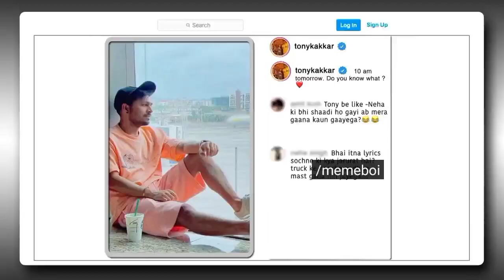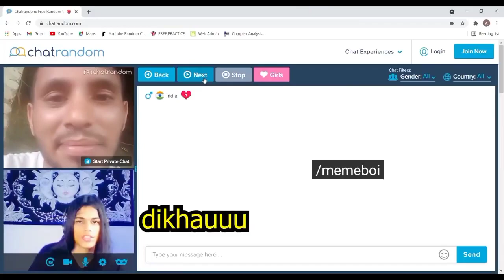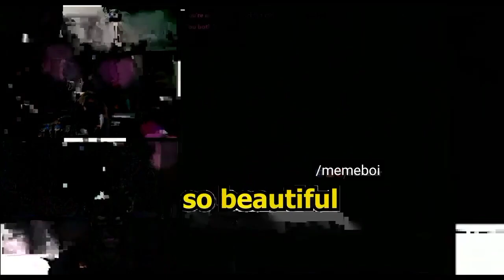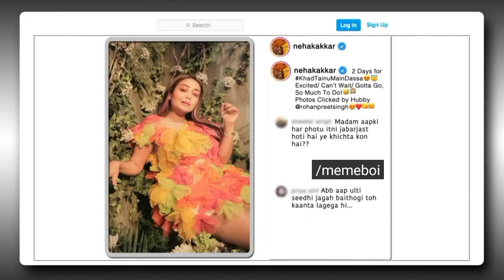Latest Indian Memes || Dank Memes || Desi Memes 18+ || Super Funny Meme Videos || MemeBoi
Indian Meme video compilations. Latest Indian meme videos with best funny memes that are trending on social media. New funny memes with best trending memes.

Latest most funny dank indian memes with latest trending memes and latest most funny memes video.

Dank Indian Memes 😎 || Desi Memes 😂 || Dank Memes 🤣 || Latest Memes 🔥 || Trending Memes || Meme Boi

Wah Bete Mauj kardi 🤣Trending Memes | Dank Indian Memes | Indian Memes Compilation. Dank Indian Memes | Bete Mauj Kardi🤣Indian Memes Compilation | Trending Memes memes. Trending Funny Compilation | Dank Indian Memes. BEST OP INDIAN MEMES COMPILATION | THUG LIFE MEMES